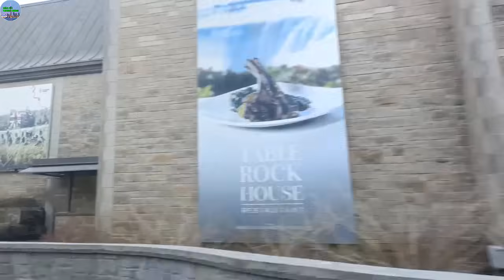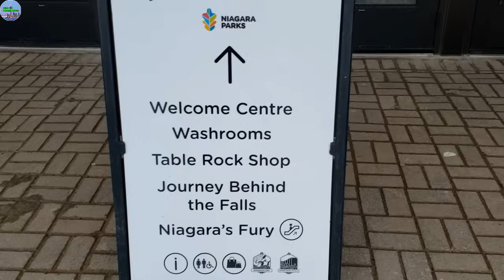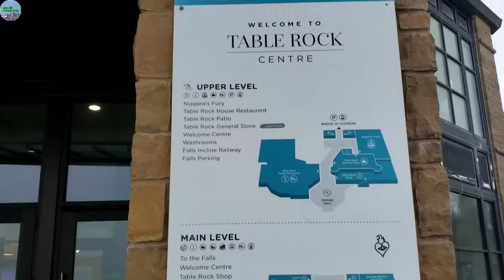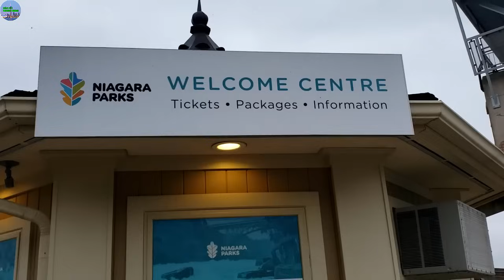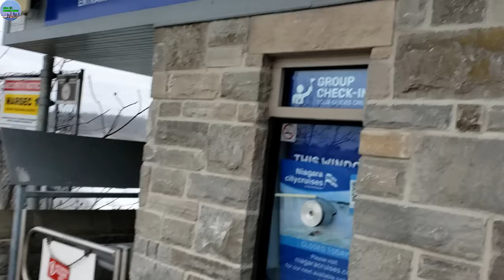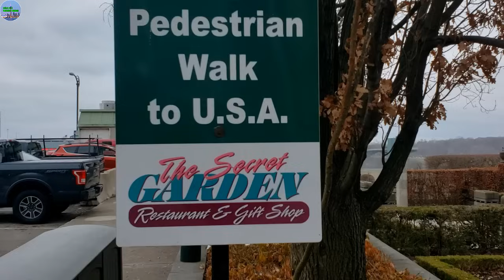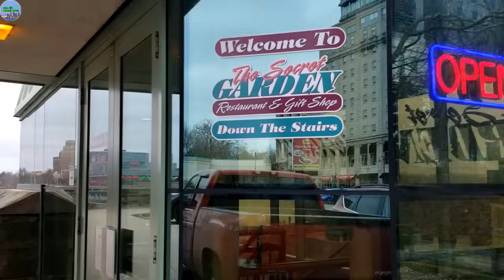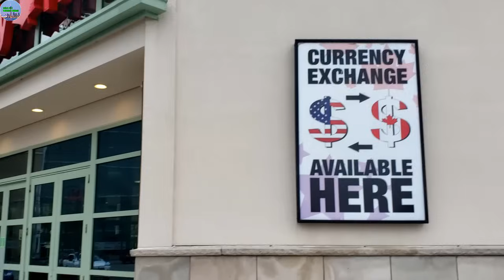A161 - KHÁN GIẢ HIẾN KẾ "BỐC THĂM CHỌN CHỒNG" 8 TRANG HAY BÀ BẦU THẮNG CUỘC?